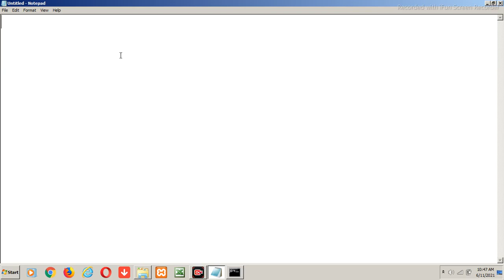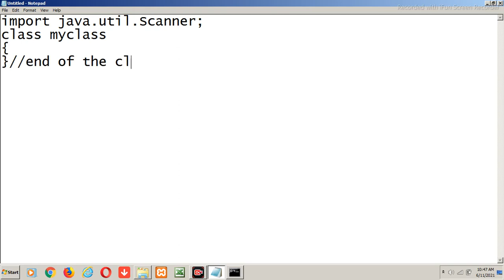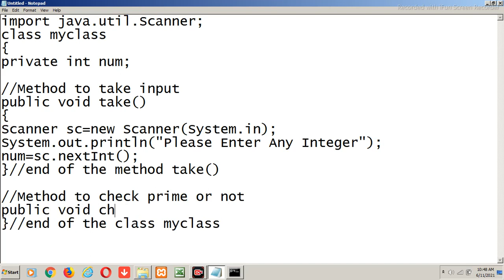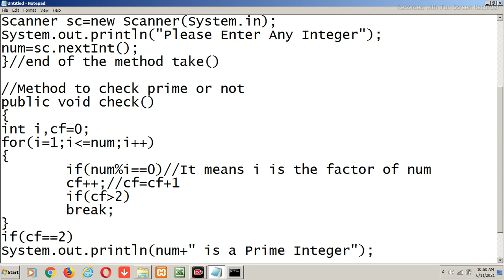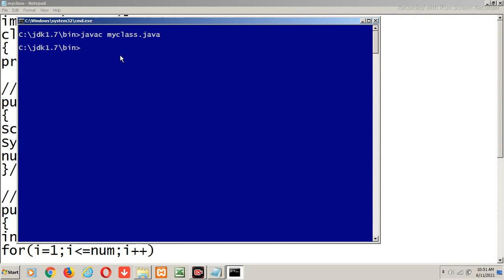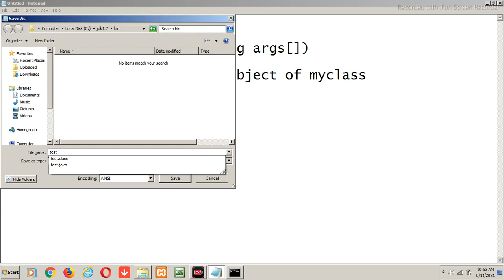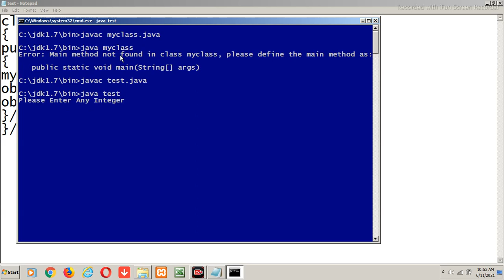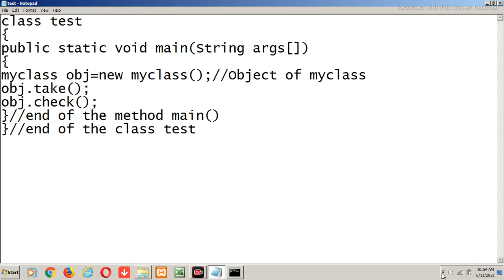Prime Number Program in Java using Class | MultiFile Programming In Java using class in Hindi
Hi,
Here is the video to explain the Prime Numbers Program in Java using class with Multi File Programming Concept with the Practical Approach from the YouTube Channel Cybotech Education Group. This video is also available at the URL/ web